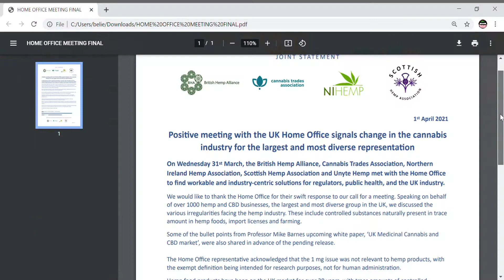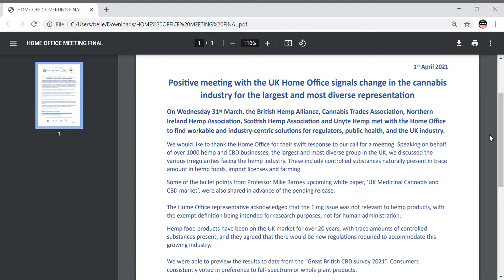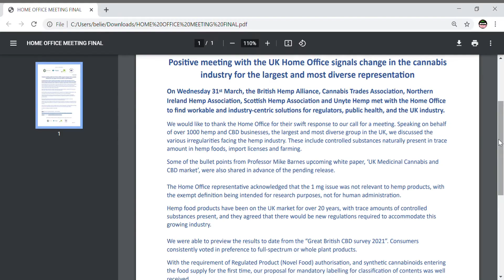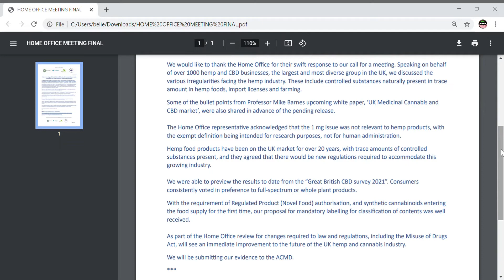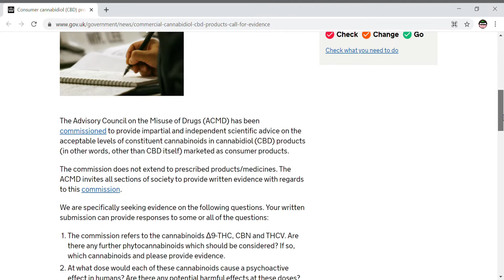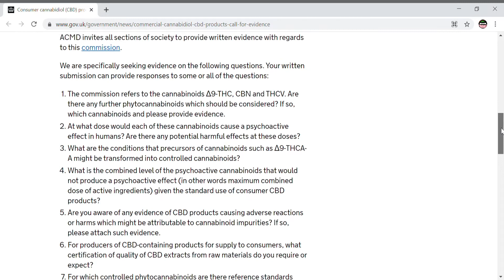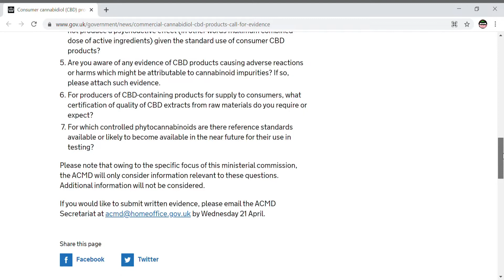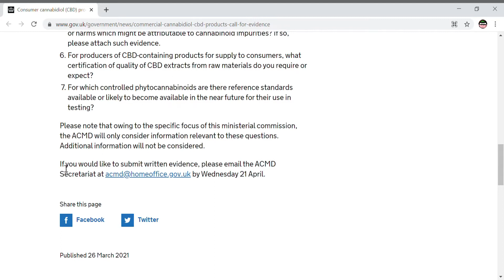(CBD Industry Update) HOME OFFICE MEETING and consumer SCIENTIFIC EVIDENCE on the efficiency of CBD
In this very positive CBD Industry Update, I go over a joint statement provided by five of the UK's leaders in the Cannabis and CBD industry which covers a recent meeting they had with the UK Home Office regarding Hemp legislation, regulatory change and how YOU the viewers can contribute towards providing impartial and scientific evidence on YOUR OWN personal experience using CBD.

Follow on Facebook: @Tubeasaurtoons
Follow on Linkedin: @ConorMacleod - Cannamantv creator